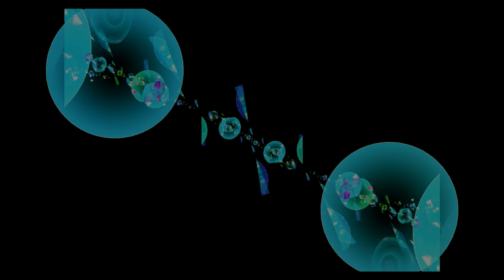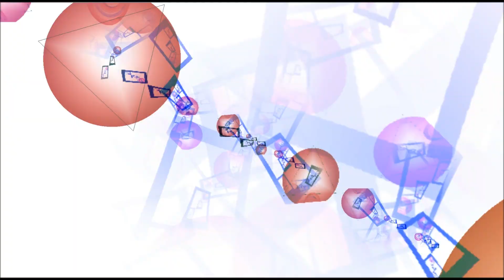Human Expression - Optical Sound - Psychedelic Interludes # 57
Here is an obscure short psychedelic classic from the 60's. The name itself cries out for a video.

Created with the highest admiration and respect for the original artists.